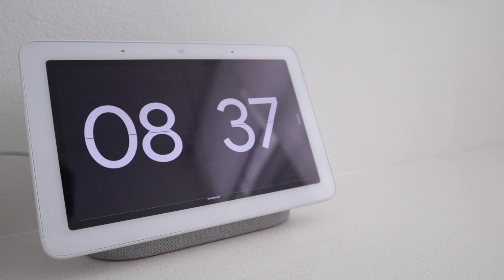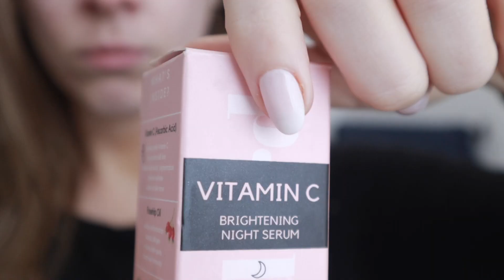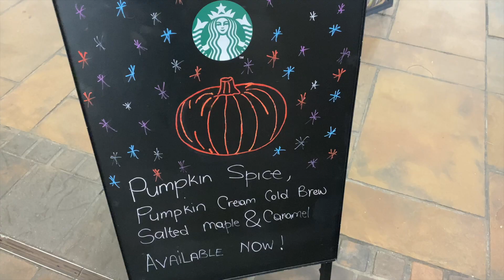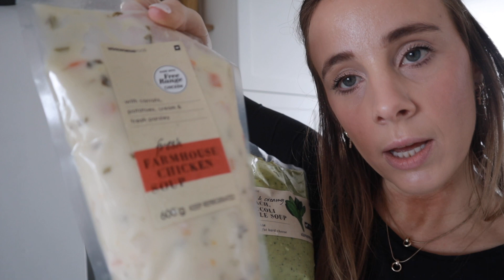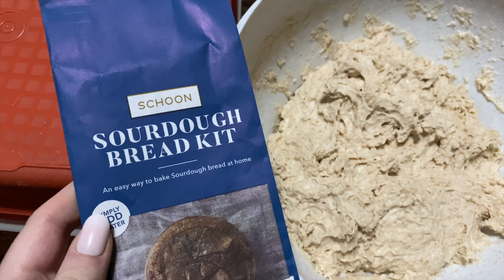Gloomy Saturday Vlog | South African Youtuber